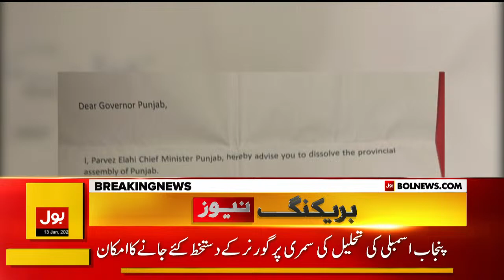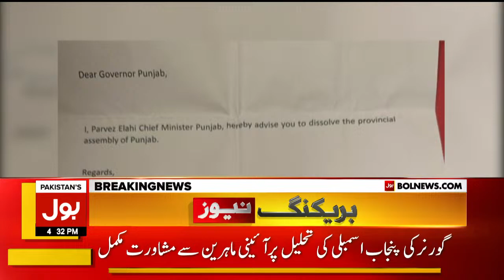BREAKING NEWS: Governor Punjab Signature On Punjab Assembly Dissolution Summary